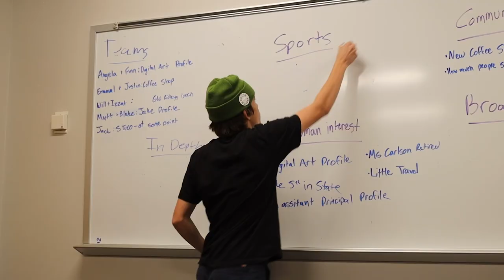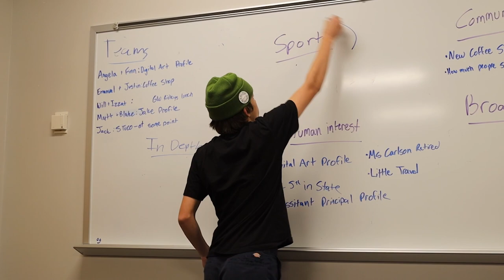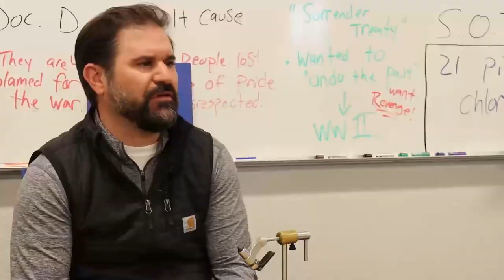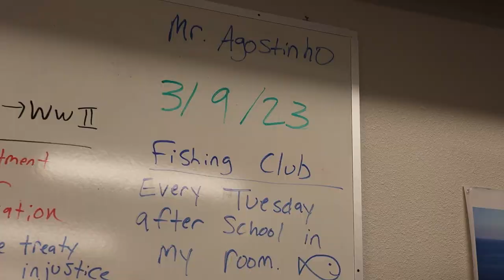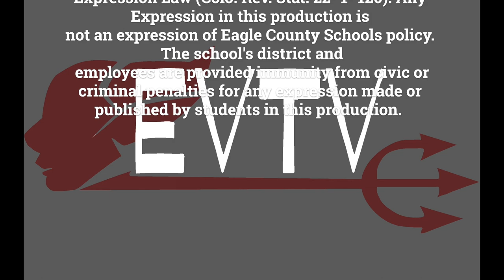Season 8 Episode 17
In this week's episode we go fly fishing and meet an exchange student at EVHS.

Students create content for all Eagle Valley Student Media productions and publications acting in accordance with the Colorado Student Free Expression Law (Colo. Rev. Stat. 22-1-120). Any Expression in this production is not an expression of Eagle County Schools policy. The school district and employees are provided immunity from civil or criminal penalties for any expression made or published by students in the production.